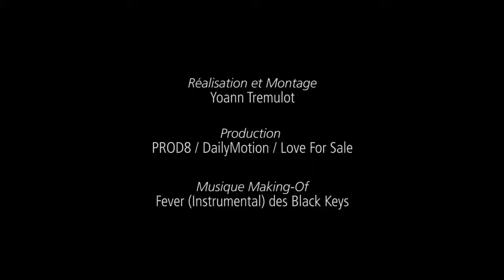I Love Paris - Making of du clip par Prod8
Tournage du clip officiel du spectacle Love for Sale, une nuit avec Cole Porter
Une réalisation Prod8 - en partenariat avec Dailymotion